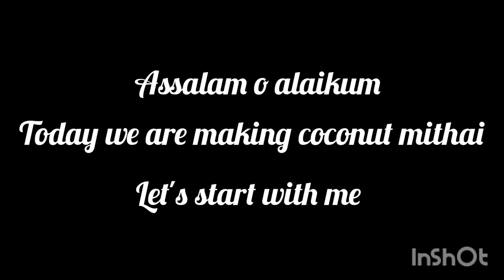coconut mithai | coconut balls recipe by cooking with UmeUsama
AJ main ap KY liya bht hi Assan mithai ki recipe ly Kar I Hon jis Ka Anne hai coconut mithai is ko hum coconut ball bhi kahty Hain ya bht hi Kam waqt main aur bht hi asani sy tayar ki jati hai ap bhi is ko zaroor try kijiya ga aur agr recipe passand ay Tu like share Kar dijiya ga aur comments main lazmi bataiya ga aur channel ko subscribe lazmi kijiya ga insha'Allalh jaldi hazir Hon gi ak nai recipe KY sath apni duaon main lazmi Yaad rakhiya ga jazakillah khairan ❤️💕